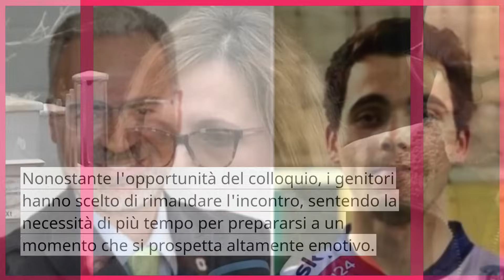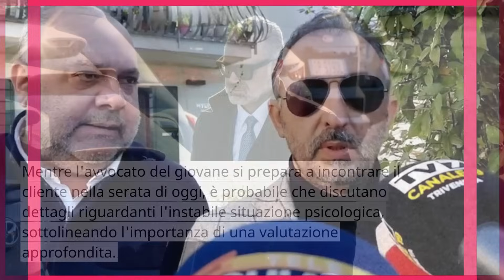🔴 GIULIA CECCHETTIN: LA TRAGICA NOTIZIA DI POCO FA! "LA MADRE DI FILIPPO TURETTA SI E' S..."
Scoprite il dramma che avvolge la famiglia di Filippo Turetta in un video avvincente. Una notizia sconvolgente svela un oscuro segreto, portando a un colloquio carico di emozioni. L'avvocato Stefano Tigani rivela dettagli cruciali, mentre la tensione legale si intensifica. Il futuro del giovane è incerto. Giustizia, emozioni, e colpi di scena vi aspettano.